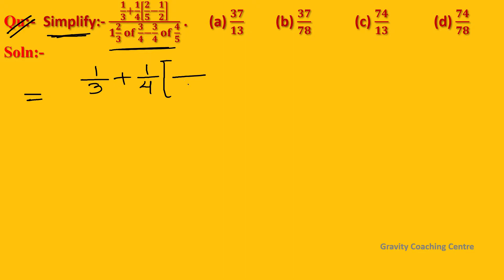Q105 | Simplify:- (1/3+1/4 [2/5-1/2])/(1 2/3 of 3/4-3/4 of 4/5) | Simplification